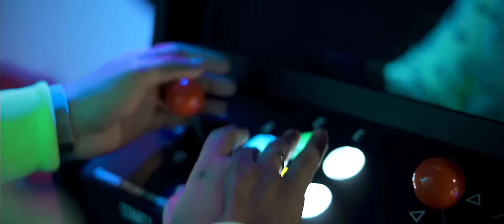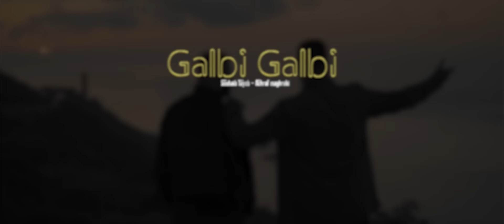Achraf Maghrabi - Galbi Galbi Feat Sohaib Tayeb ( Official Music Video )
Achraf Maghrabi Feat sohaib Tayeb - Galbi Galbi ( Exclusive Music Video ) 2021

Directed By : Zouhair Benghno
Prod : Zidane
Mix & Mastering : Med Ahannach